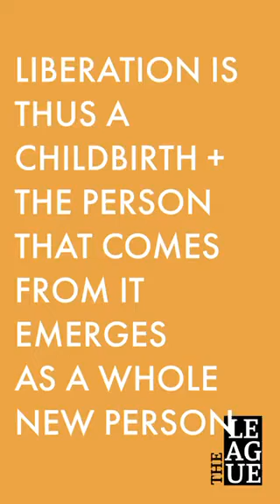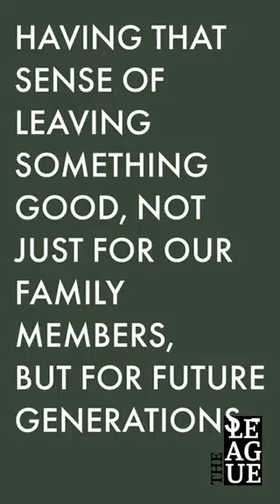Happy Mother’s Day! Birthing the Revolution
Happy Mother’s Day! This conversation on birthing the revolution happened at our event “Hope Imagined: What future does the revolution bring?” May we bring the wisdom of motherhood into our revolutionary process 🔥✨♥️